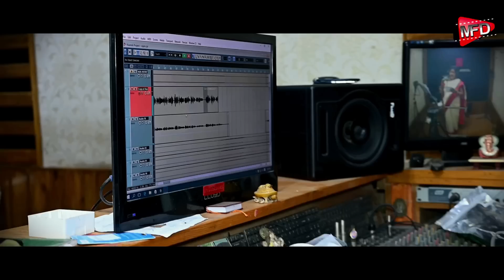Singha Bahini|New Odia durga Bhajan|Arpita|Janardan Bhuyan|Jyotirmaya BHuyan|Music Film Dunia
Song:-Singha Bahini
Singer:-Arpita
 Lyrics:-Janardan Bhuyan
 Music & Direction:-Janardan Bhuyan
 Recorded:-Sound Wave Studio
 Video Edting:-Jitu
 Producer:-Jyotirmaya Bhuyan
Banner:-Music Film dunia

              A  Producton Of   Music Film dunia

      Promotion  Partners
   Music On:-Music Film dunia

* ANTI-PIRACY WARNING *
This content is Copyright to Music Film dunia. Legal action will be taken against those who violate the copyright of the following material presented!
2022.All copyrights reserved with Music Film Dunia
odiahits New song
​IJanardan Bhuyan
Please Watch My Full Video
And